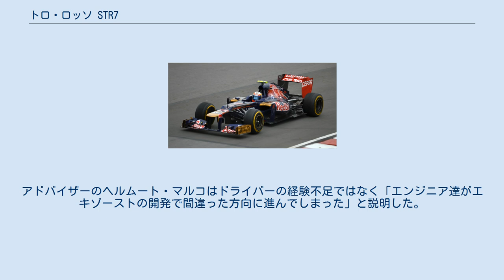トロ・ロッソ STR7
スクーデリア・トロ・ロッソのF1マシン
トロ・ロッソ STR7 （Toro Rosso STR7）は、スクーデリア・トロ・ロッソが2012年のF1世界選手権参戦用に開発したフォーミュラ1カー。
 前年のマシンSTR6のオリジナルコンセプトとして注目された「ダブルフロア」を発展させている。
サイドポンツーンはSTR6よりもさらにコンパクトになり、フロアパネルとの間の空間面積が広くなった。
この隙間を通過した気流がリアエンドに流れ込み、ディフューザーの空力効果を増加させる。
また、空力的な理由からシャシーを短くし、ギアボックスを延長している。
 排気管は気流の邪魔にならない位置として、サイドポンツーンの後端、リアサスペンションのアッパーアームの付根部分に配置されている。
 ノーズにはV字断面のシャシーから偏平なノーズコーンにつながる段差がある。
クラッシュテストを通過するための暫定的なデザインであり、新しいノーズを投入する予定もある。
 インダクションポッドは円筒状で、穴の面積が小さいのが特徴。
ポッドの下側（ヘッドレストの上部）にも別の吸気口が開いている。
 カラーリングはリアウィング周辺に、前年からスポンサーになったセプサ （CEPSA）の赤色が目立つ。
 レギュラードライバーは2名とも交代となった。
セバスチャン・ブエミとハイメ・アルグエルスアリに替えて、前年デビューしたダニエル・リチャルドと新人のジャン＝エリック・ベルニュという経験の浅いコンビになった。
いずれもレッドブルの支援を受け、似たようなキャリアを経てF1に進出している。
 開幕2戦続けて入賞したが、それ以後は第11戦までノーポイントが続いた。
アドバイザーのヘルムート・マルコはドライバーの経験不足ではなく「エンジニア達がエキゾーストの開発で間違った方向に進んでしまった」と説明した。
 サマーブレイク後のベルギーGPでダブル入賞し、後半戦は20ポイントを獲得した。